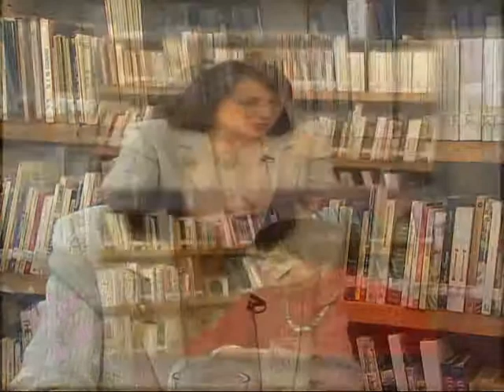Julieta Fierro en El Sabor del Saber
De unos cuantos años a la fecha viene siendo cada vez menos extraño que una mujer destaque en el mundo de la ciencia. Una de esas científicas es la doctora Julieta Norma Fierro Gossman,  Investigadora Titular, de tiempo completo, del Instituto de Astronomía de la UNAM y también profesora de la Facultad de Ciencias. Ocupa la Silla XXV de la Academia Mexicana de la Lengua. Actualmente funge como Presidenta la Academia Mexicana de Profesores de Ciencias Naturales.
 Pero la doctora Julieta Fierro no ha limitado su radio de acción al mundo científico, a la materia interestelar y al sistema solar, que son los asuntos que recientemente han concentrado sus luces. Su actividad brilla también en el mundo de la cultura toda, como divulgadora que lo mismo puede dar su voz a la radio y a la televisión, a la prensa y que pone su conocimiento a disposición de todos mediante publicaciones frecuentes, ya sea en artículos o en libros, cuya suma sobrepasa la cantidad de 40 títulos.
 Ha dictado centenares de conferencias en más de 30 países y elaborado numerosos talleres de ciencia para niños.
 Julieta Fierro ha incurrido con fortuna en labores de educación. Fue Presidente de la Comisión, dedicada a la Enseñanza de la Astronomía de la Unión Astronómica Internacional. Escribió varios capítulos para libros de preescolar y secundaria sobre ciencia. Seis de sus libros forman parte de las Bibliotecas de Aula.
 Ha colaborado con exposiciones sobre astronomía en diversos lugares de la República, entre los que hay que destacar la Sala de Astronomía de Universum, el Museo Descubre de Aguascalientes y la Semilla en Chihuahua. Además, colaboró en la creación de exposiciones en Puerto Rico, en el Observatorio McDonald en Estados Unidos y en la Feria Internacional de Aichi, Japón.
 La investigadora mexicana fue directora general de Divulgación de la Ciencia de la UNAM y miembro de la mesa directiva de la Sociedad Astronómica del Pacífico, así como presidenta de la Sociedad Mexicana de Museos de Ciencia.
 Son en fin múltiples los reconocimientos que ha recibido en su vida profesional y que la sitúan como una de las mexicanas más destacadas de la época contemporánea.
 Julieta Fierro recibió los premios de Divulgación de la Ciencia de la Academia de Ciencias del Tercer Mundo y el Nacional de Divulgación de la Ciencia de 1992, así como los Premios Kalinga de la UNESCO en 1995, la Medalla de Oro Primo Rovis del Centro de Astrofísica Teórica de Trieste, 1996, el Premio Klumpke-Roberts de la Sociedad Astronómica del Pacífico en los EUA, el Premio Latinoamericano de Popularización de la Ciencia en Chile en el 2001. En 2003 le fue entregada La Medalla al Mérito Ciudadano de la Asamblea de Representantes del Distrito Federal. En 2004 recibió la Medalla Benito Juárez y fue la Mujer del Año. En 2005 recibió el reconocimiento Flama de la Universidad Autónoma de Nuevo León. En 2006 fue galardonada con el Master de Oro y un doctorado Honoris Causa del CITEM. Varios laboratorios, bibliotecas, planetarios y sociedades astronómicas llevan su nombre.